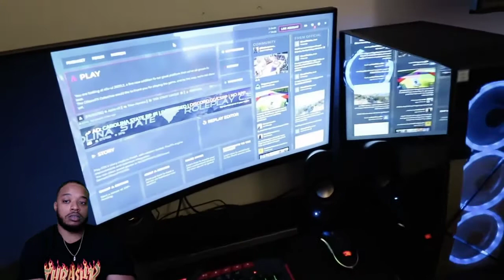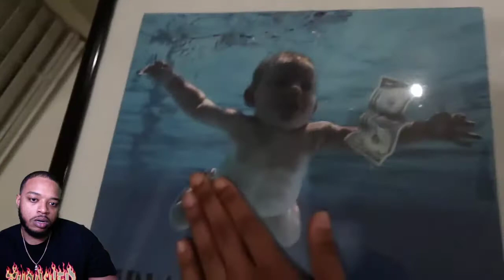ImLilPerfect (Jazz) side of the Story about Breakup with Tae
Imlilperfect and Tae Broke Up and Heres my reaction to ImLIL PERFECT Side of the Story !

Reaction My Reaction Reaction Channel The Best Reaction Channels